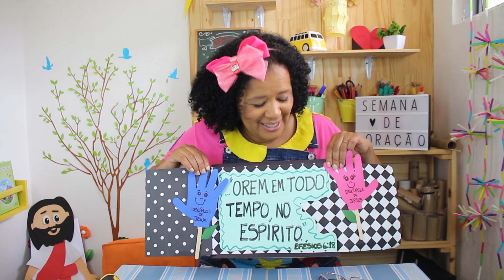MICROFONE - ATIVIDADE - APRENDENDO E BRINCANDO COM TIA MARA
Amiguinho e amiguinha vamos continuar com Aprendendo e brincando com tia Mara e vamos fazer um lindo microfone para lembrar de orar a Deus.